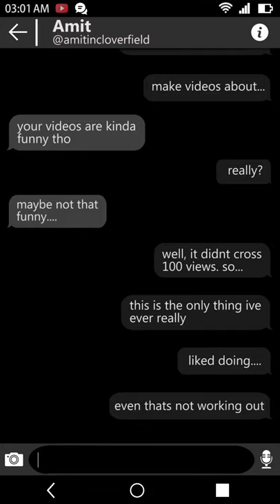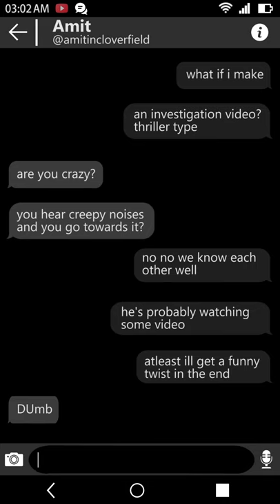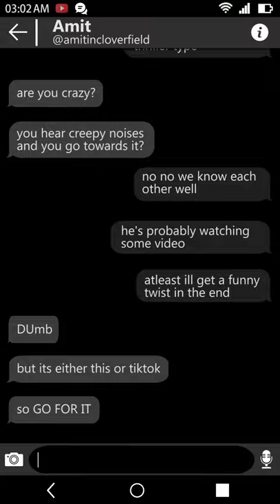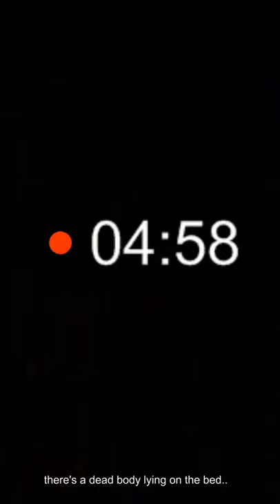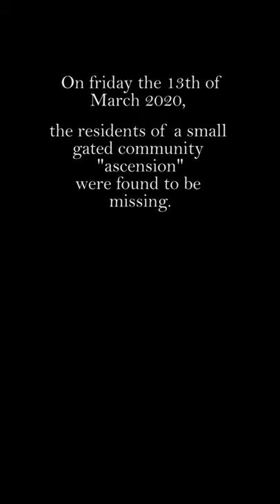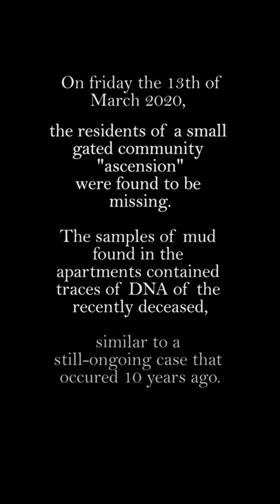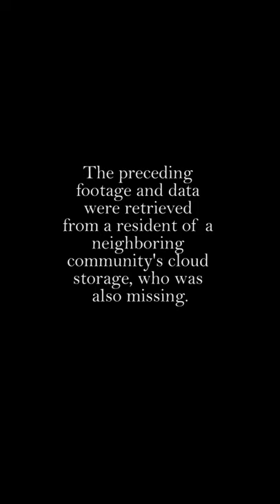Ascension | Thriller | Short film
Ascension
"Best sound and mix" award at Vertical Movie festival - Rome 2020
"Official selection for the Vertical Movie festival - Rome 2020"
Adapted from the youtube short film "The break in - a creepy 911 call"
Direction, editing, cinematography, background music - Kewal Roshan
Adapted screenplay - Kewal Roshan, Saideep Manjunath
Voices - Hirthik M, Rohit G, Rahul S, Saideep M, Joseph S